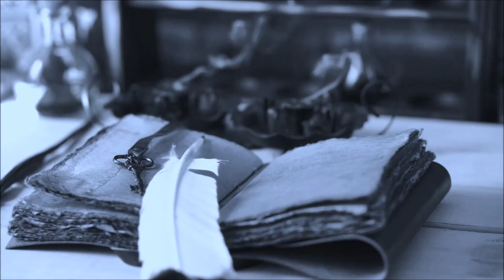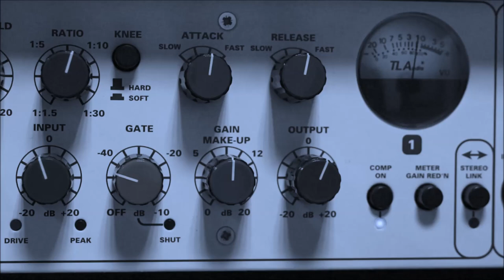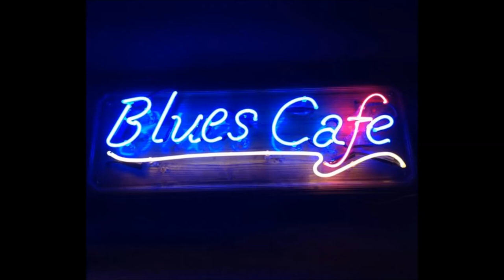St James infirmary (Funeral version)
Chanson américaine standard de jazz blues - folk, attribuée à Don Redman et Irving Mills (sous le pseudonyme de Joe Primrose)1. Elle est enregistrée pour la première fois avec succès en 1928, en version jazz blues-jazz funeral,  inspirée et adaptée d'une balade-complainte folklorique traditionnelle anglaise du xviiie siècle, The Unfortunate Rake (en)5 (ou The Unfortunate Lad, le malheureux, en anglais) qui raconte l'histoire tragique d'un jeune soldat qui gaspille tout son argent pour se payer des prostituées, puis meurt d'une maladie vénérienne, et de la balade américaine de cowboy texan Streets of Laredo, ou encore du tube The Mooche (le clochard6) de Duke Ellington et Irving Mills de 1928. Elle inspire entre autres le standard de jazz-tube Minnie the Moocher (Minnie la clocharde) de Cab Calloway et Irving Mills de 19317;
Il existe de très nombreuses versions des paroles de cette chanson, comme c'est souvent le cas pour les standards de folk traditionnels.
Celle ci rapporte la complainte de Big Joe McKennedy, qui, attablé dans un bar, raconte qu'il s'est rendu à l'hôpital de St. James, pour voir son épouse, allongée sur une table, froide et douce, vraisemblablement morte. Il cite « Que Dieu la bénisse » et raconte qu'« elle peut fouiller le monde entier, elle ne trouvera jamais un autre homme comme moi » ajoutée à celle de Cab Calloway, qui rapporte les dernières volontés de McKennedy pour son propre enterrement.